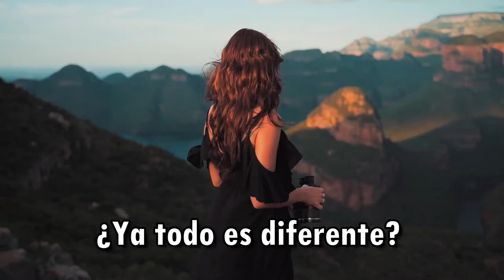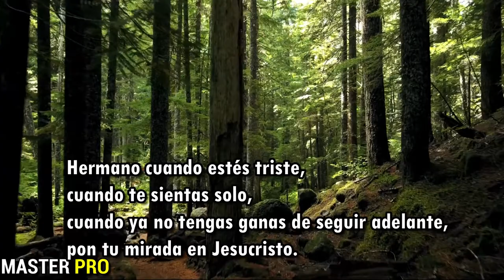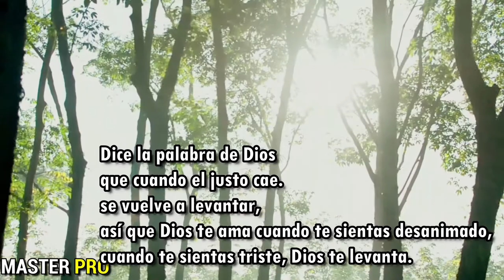PALABRA DE DIOS - REFLEXIONES DE VIDA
Hermano cuando estés triste, cuando te sientas solo cuando; ya no tengas ganas de seguir adelante, pon tu mirada en Jesucristo, pon tu mirada en el Señor y él te dará fuerzas para continuar, él te dará energía para seguir adelante, él te dará fortaleza para levantarte. Dice la palabra de Dios que cuando el justo cae, se vuelve a levantar, así que Dios te ama. Cuando te sientas desanimado, cuando te sientas triste, solamente abandónate en sus brazos de amor y de misericordia. Recuerda que él es un Dios bueno, un Dios que te ama y te ama tanto tanto que murió por ti en esa cruz. Por eso escucha el mensaje que te quiere regalar: cuando todo esté perdido y te cansas de luchar, cuando todo esté en tinieblas y te sientas  sólo, es cuando más brilla la luz de Dios en tu vida. Busca a Dios, él dice que él te dará lo que tú nunca has recibido y es verdad porque muchas veces buscamos en el mundo la felicidad, buscamos allá afuera el amor, buscamos allá afuera llenar ese vacío que hay en nuestro corazón, pero solamente Dios va a darte todo lo que tú has estado buscando por tantos años, solamente él te puede llenar el vacío que hay en tu corazón.  Dice en su palabra que si le buscas a él, Dios te responderá como nadie te ha hablado, muchas veces buscamos respuestas a nuestras dudas, muchas veces buscamos a alguien que nos escuche, muchas veces buscamos el porqué de las cosas y Dios te dice que él te responderá como nadie te ha hablado